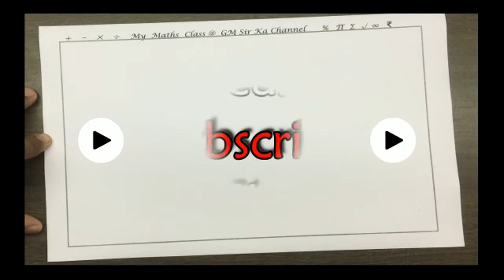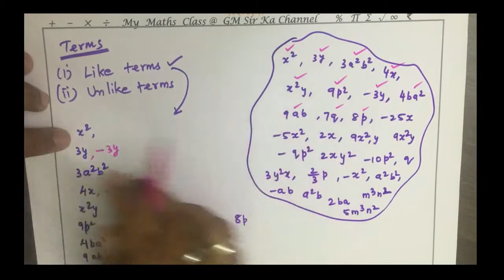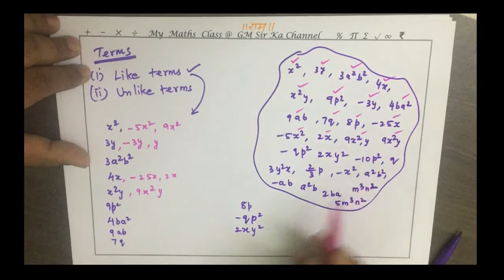TN maths, ALGEBRA, LIKE TERMS, UNLIKE TERMS, HOW TO USE LIKE TERMS AND UNLIKE TERMS, like terms,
Is video me ALGEBRA  chapter tamil nadu board ke question like and unlike terms, ka  solution bahut hi asan tarike se, SAHI METHOD SE, step by step, diagram ke saath, formula ke saath, ratio ka substitution,  harek cancellation numerator aur denominator dhyan se aur sahi tarike samjhaya gaya hai, jis-se  kisko bhi asani samajh me aa sake, asha hai ki apko solution samjhane ka method pasand ayega.

LOVE MATHS,
 LOVE SOLVING,

LOVE TRIGONOMETRY
LOVE ALGEBRA SOLVING EQUATIONS,
LOVE GEOMETRY